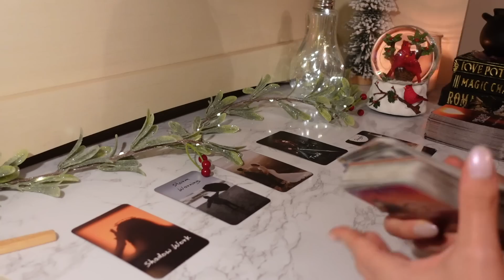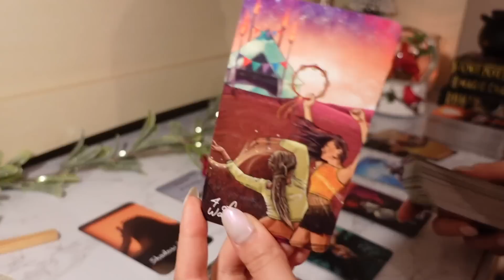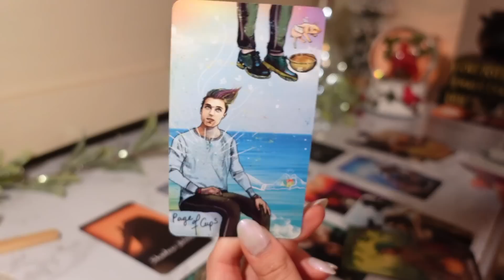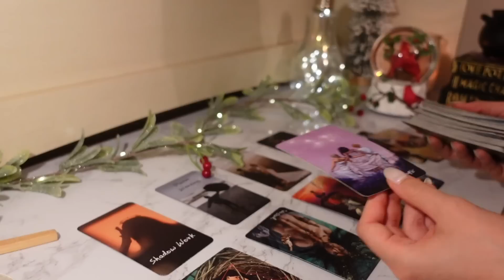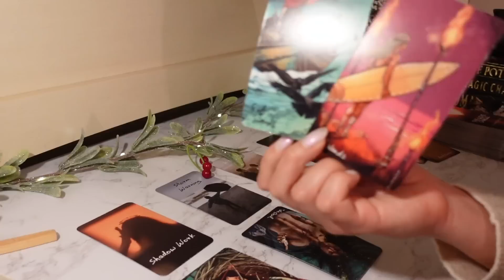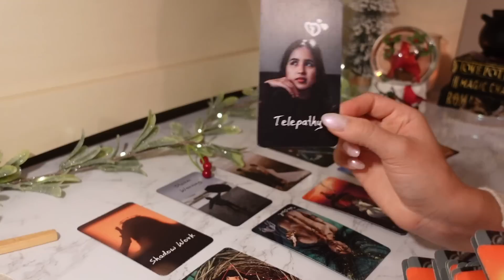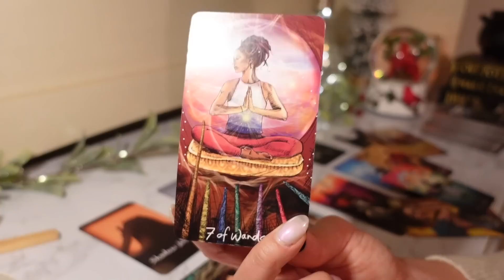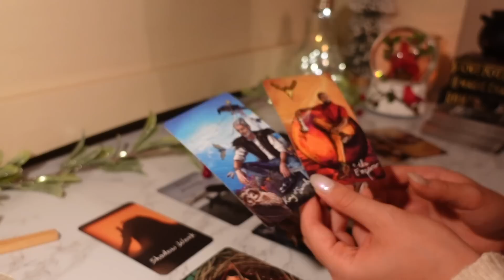♈️Aries, Its Time To Be HONEST, They Feel You DETACHING From Them 😳✂️ January 2023